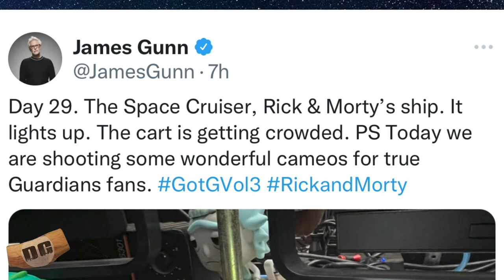MAJOR Cameos TEASED for Guardians of the Galaxy Vol. 3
James Gunn teased BIG cameos for TRUE GOTG fans!